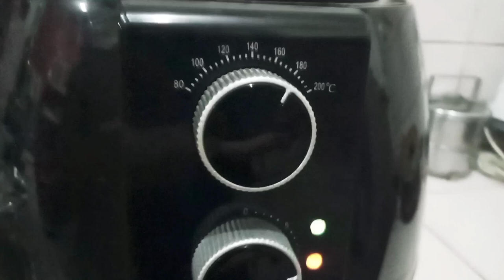Creamy 😋 Leche Flan | Steamed and baked in Air fryer w/ whole eggs 🥚🥚🥚